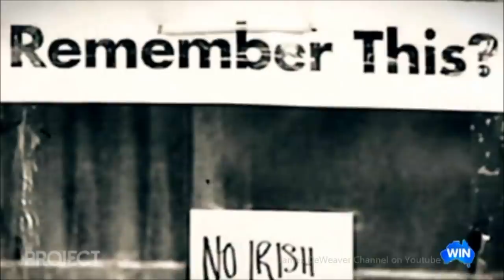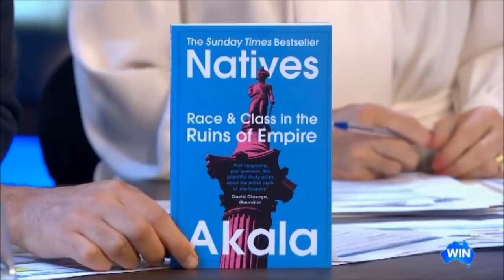Socially woke Rapper "AKALA" Live Australian Tv Interview May 6 2019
Kingslee James McLean Daley, better known by the stage name Akala, is a British rapper, journalist, author, vegan activist, poet, political activist and public intellectual. Originally from Kentish Town, London, he is the younger brother of rapper/vocalist Ms. Dynamite. The British Rapper and socially conscious creator of a lyrical beat and a man mixing his history into words AKALA is LIVE in Australia at the moment and he tells his thoughts about a range of current social realities to the world he's grown up in as a bi-racial person.
Akala's latest book is "NATIVES Race & Class in the Ruins of Empire" is out now and available @

SYNOPSIS:
sharing,uploading,downloading,redistribution, derivative works, etcetera and the list goes on.There are only laws against using said works in such a way that would do harm to the copyright holders character or profits: as more clearly outlined in the entirety of TITLE 17, CHAPTER 1- SUBJECT MATTER AND SCOPE OF COPYRIGHT:ARTICLES 101-122
In short: THIS VIDEO DOES NOT INFRINGE UPON ANYONE'S COPYRIGHT!